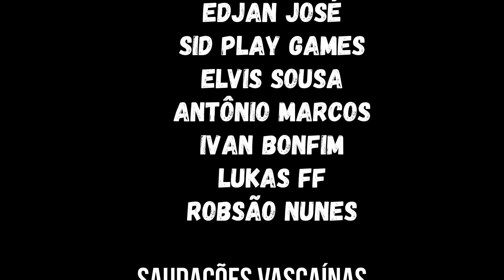🔴CEARÁ 0 x 3 VASCO | MELHORES MOMENTOS | VASCÃO LÍDER DO BRASILEIRÃO | BRASILEIRÃO 2020